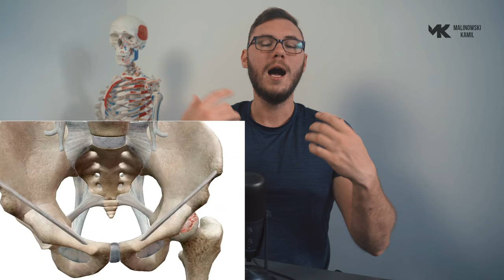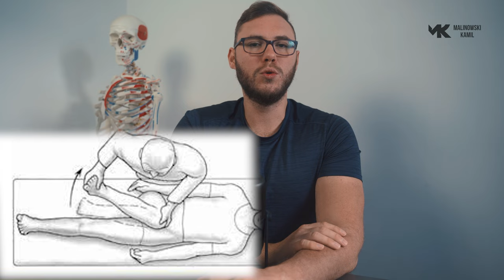Pokonaj ból biodra- krzyż, biodro, pośladek?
00:00 Wstęp o czym będzie materiał
00:36 Czym jest konflikt udowo-panewkowy FAI
01:26 Czy operacja pomoże?
02:00 Co robić z klientem by mu pomóc? TEST FADDIR
04:23 Jakie sporty narażone na kontuzje?